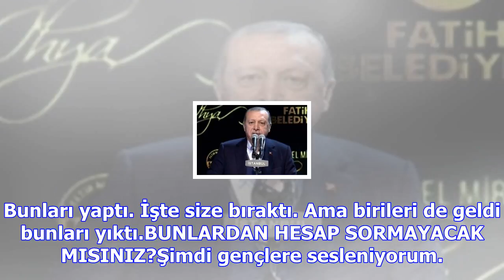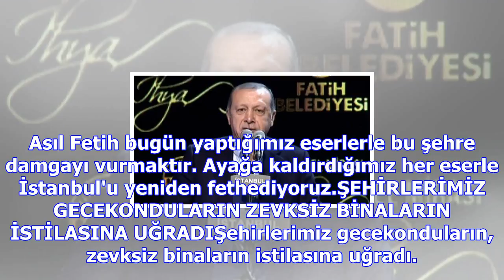Cumhurbaşkanı erdoğan'dan istanbul açıklaması